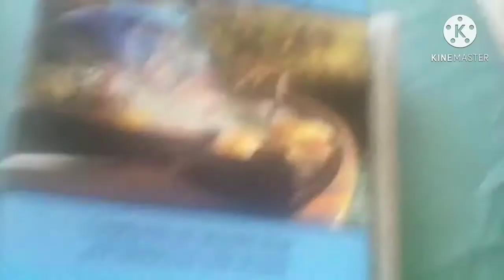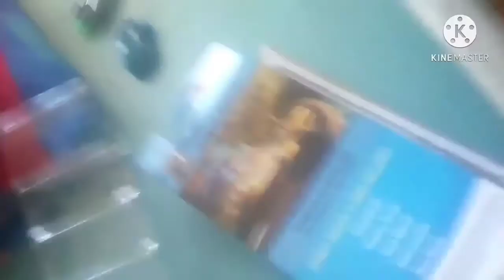2020 Hot Wheels Street Beasts 5 Pack Review (NOT FOR KIDS)